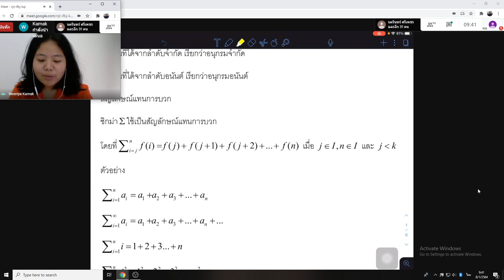ลำดับและอนุกรม | EP.6 | อนุกรมจำกัดและอนันต์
00:00 สูตรและความหมายของอนุกรม
05:07 สมบัติที่ควรทราบ
06:42 ตัวอย่างข้อ 1
08:54 ตัวอย่างข้อ 2
10:50 ตัวอย่างข้อ 3
13:26 บอกเฉลยตัวอย่างที่เหลือ
16:19 แก้ไขคำตอบตัวอย่างข้อ 3

บรรยายการสอน : อาจารย์วีริยา ค้ามาก (ครูผักกาด)

08/01/2021

อนุกรมเลขคณิต | EP.6 | การหาค่าซิกม่าผลบวก (∑)